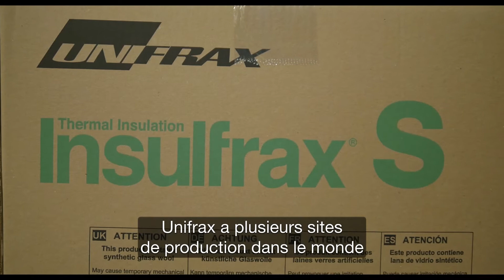French Translation - The Unifrax Story